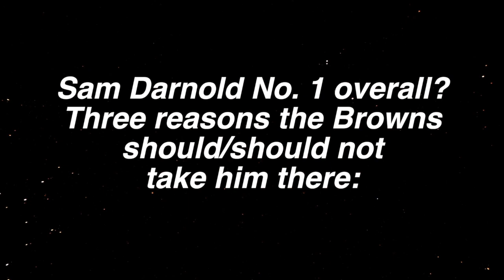Sam Darnold No. 1 overall? Three reasons why Browns should/should not take him there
Doug Lesmerises and Bud Shaw debate whether the Browns should use the No. 1 pick in the 2018 NFL Draft to take Sam Darnold